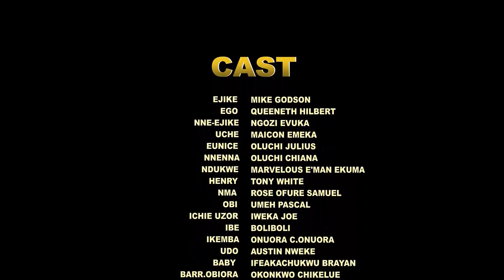She Is Always Supplying Palm wine To D Palace But She Captured The Hrt Of The Prince - Mike Godson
MOVIE TITTLE:::
STARRING::: Queeneth Hilbert
COMPANY'S NAME:::
YEAR::2022